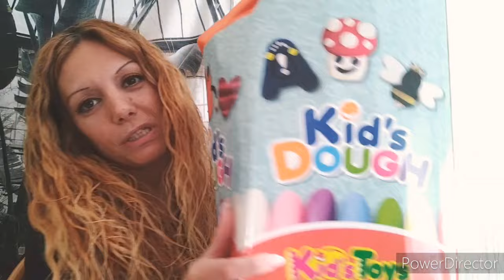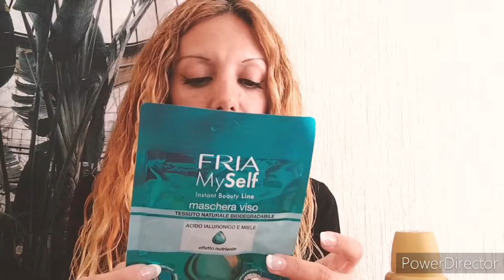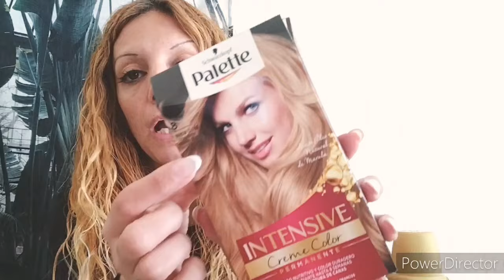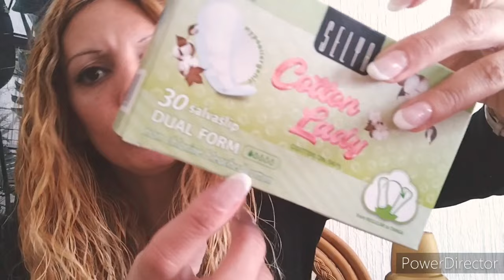SPESA RISPARMIO CASA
Ciao a tutti da Barby Mare, questa è la spesa fatta da Risparmio casa

SEGUITEMI ANCHE SU INSTAGRAM: barbymareyoutube